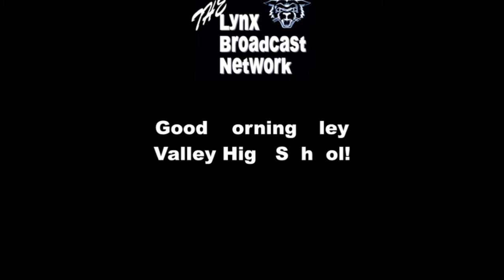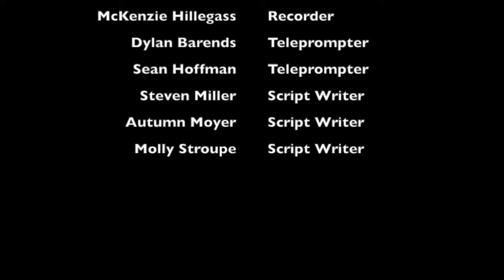Monday, October 4, 2021 | OVHS Morning Announcements